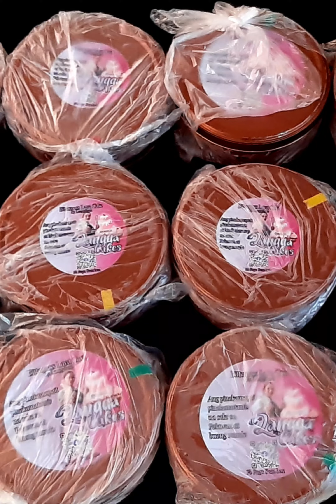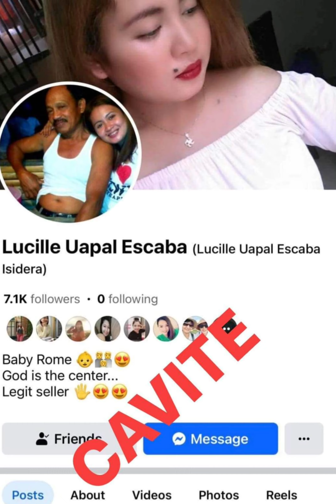TRENDING NA LAVA CAKE NI LANGGA